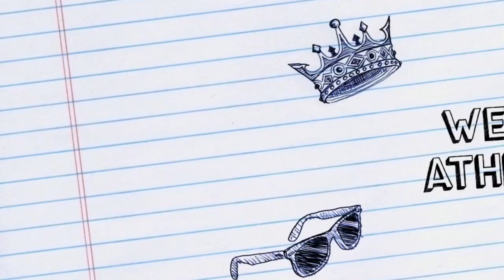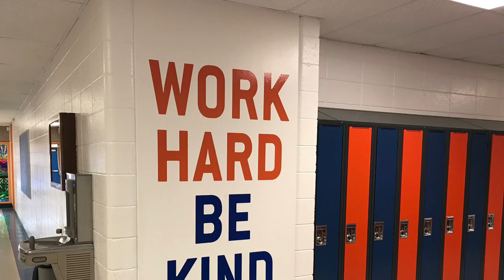WCHS promo video 2020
We are Winston Churchill High School!!!